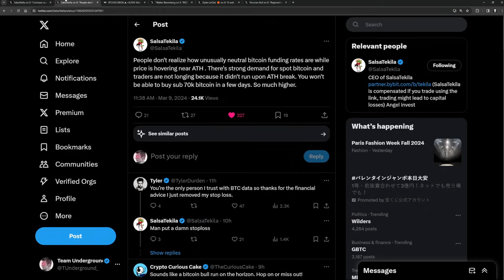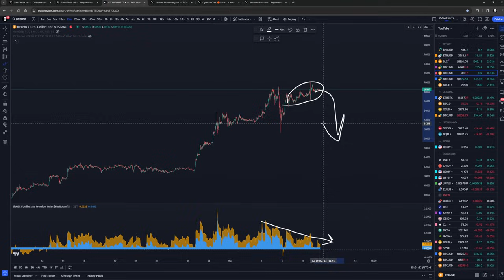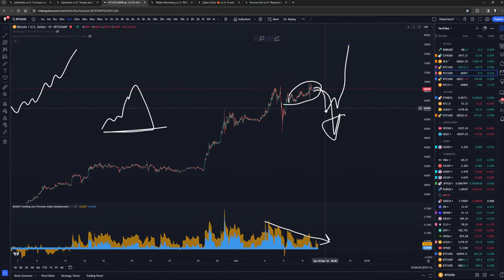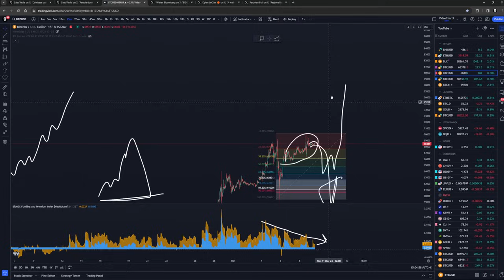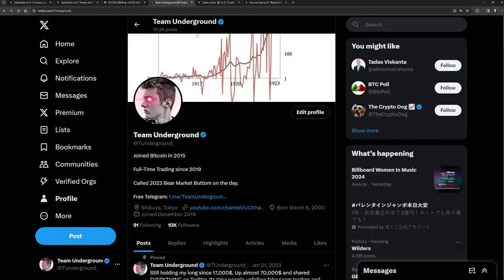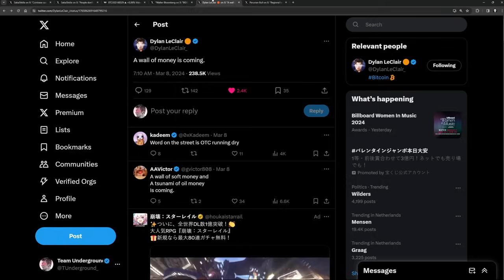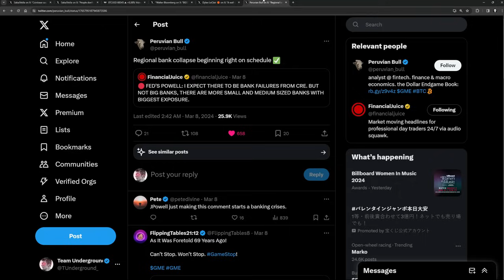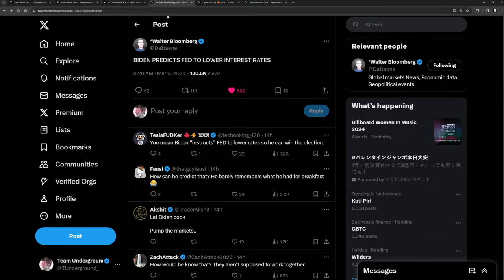WARNING: BUY BITCOIN NOW IN UNDER 48 HOURS!!!!! - HUGE Rally Will Continue Soon? - Bitcoin Analysis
💰Best Crypto Exchange That Helped Increase My Profits 👉 $1000 BONUS

0:00 PUMP IN 48 HOURS!!!? (According To This person...)
3:34 NEWS

(I make a commission from the links above.) Keep in mind trading is extremely high risk and can result in significant loses. Do your own research before you decide to trade. I do NOT recommend leverage trading to anyone.

My videos are for entertaiment purposes only and not a financial advisor. I am just a random guy 23 year old guy from the internet who enjoys talking about the market. Trading the Bitcoin (and any other market) is extremely high risk and its extremely likely you lose money. Do your own research regarding ANY financial decisions.